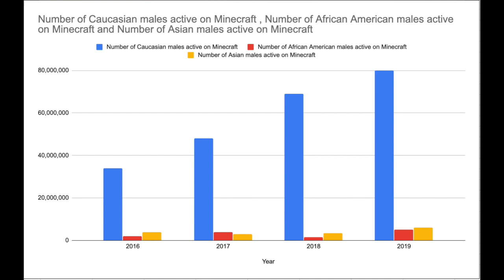I AM SO SORRY